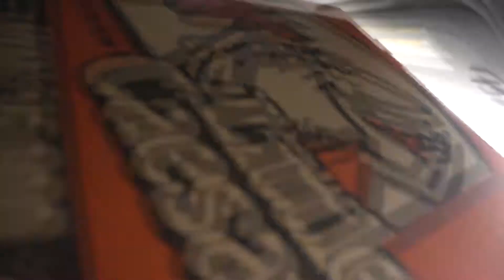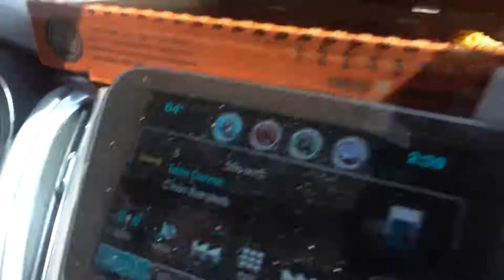Angry Grandpa Hates The Smokehouse Pizza #1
Sorry for the long intro.

I was going to change it but I remembered after it was rendered.

When he said medusa i put a picture of medusa but it was changed to
a picture from later in the video.